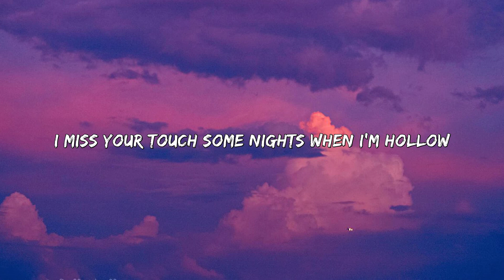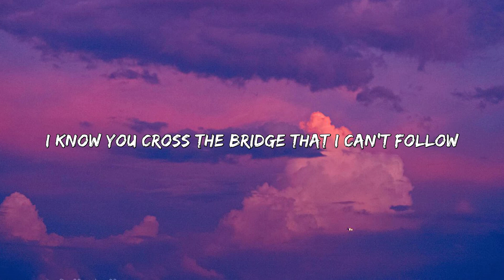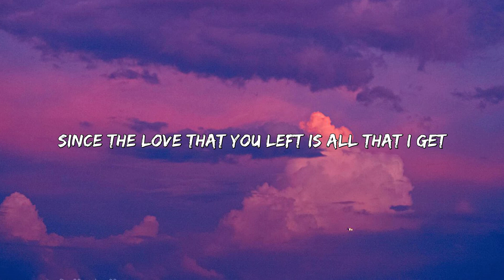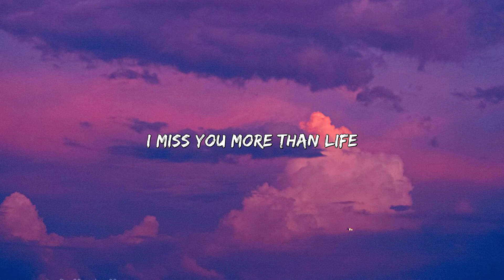Ghost - Justin Bieber (Lyrics)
Lyrics:
Whoa
Na, na-na
More than life
(Oh)